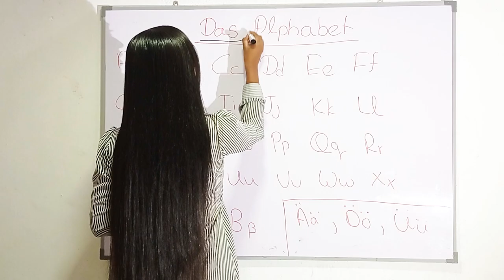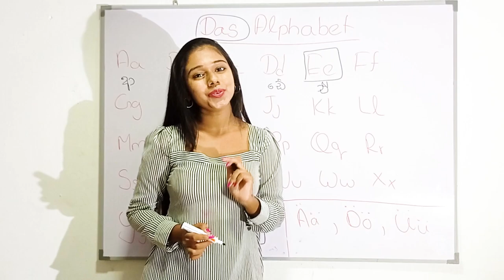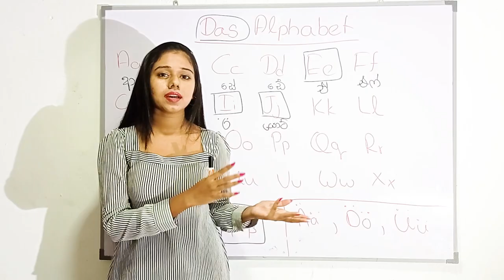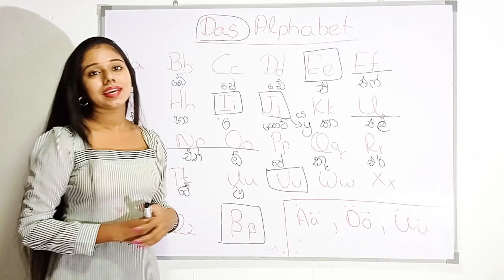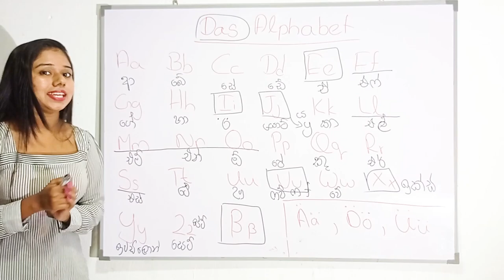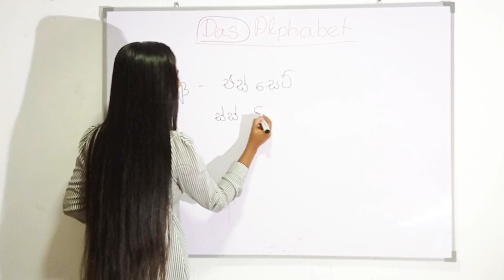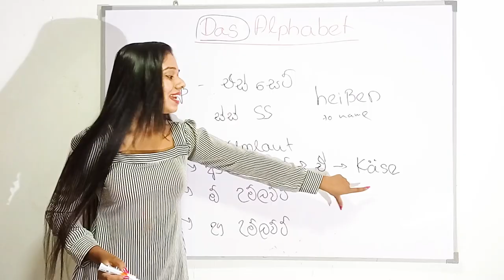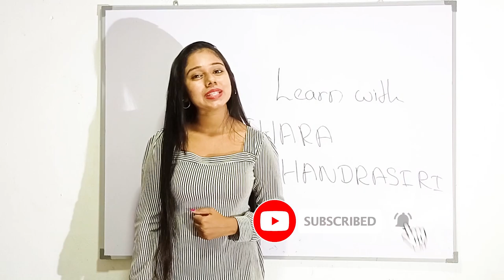German for Beginners | lesson 2 | Das Alphabet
"Studying another language is doorway to wisdom" .